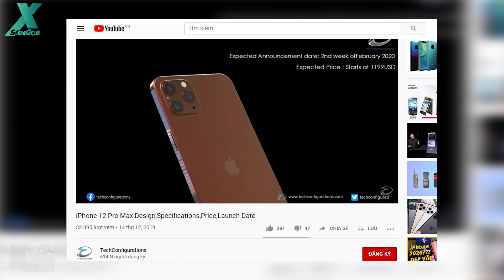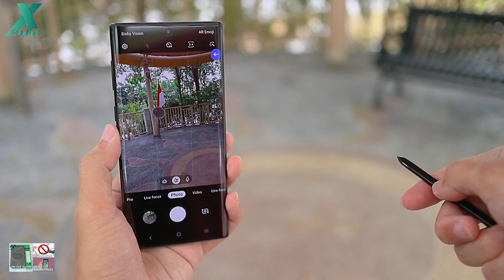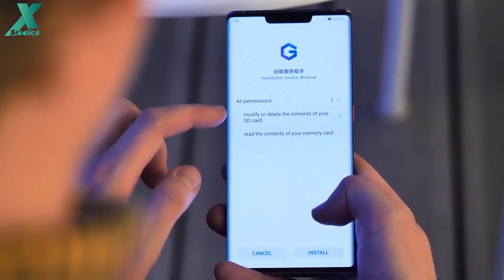Huawei P40 chính thức, (lại) bị Google "chặn họng"